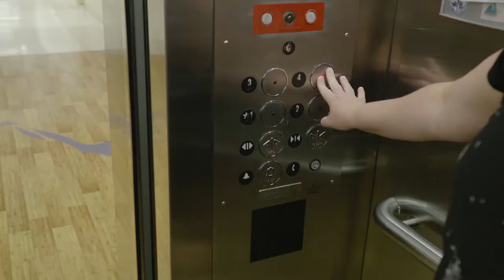Fraser Valley Bandits Visit Abbotsford Regional Hospital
Ahead of our July 11th game, Joel Friesen and Marek Klassen stopped by Abbotsford Regional Hospital to meet patients in the pediatric ward. Always a special moment to make new friends in the Fraser Valley community! Thanks for having us.